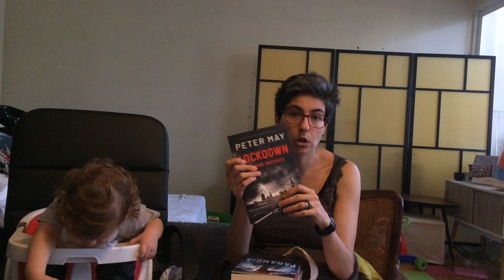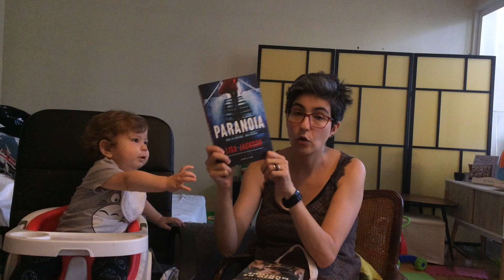4 Recomendações das editoras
Obrigada!! :)

**Boas leituras!**